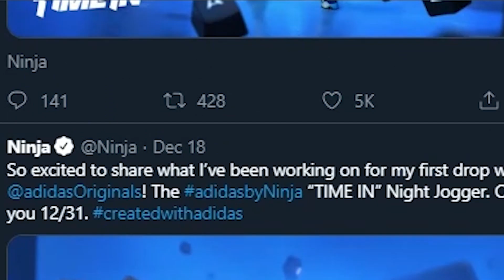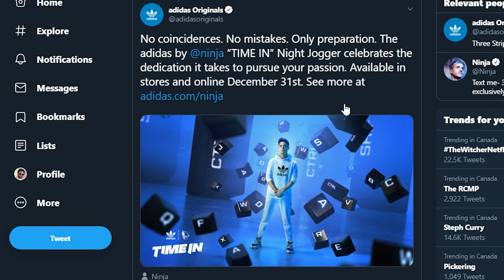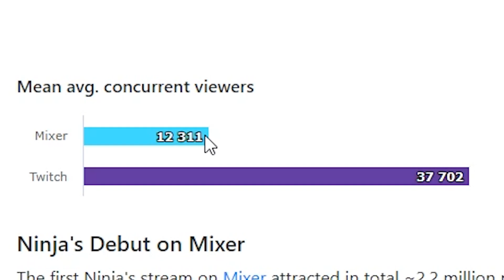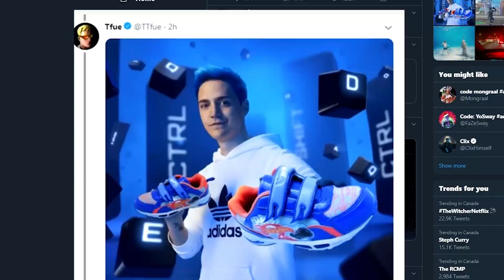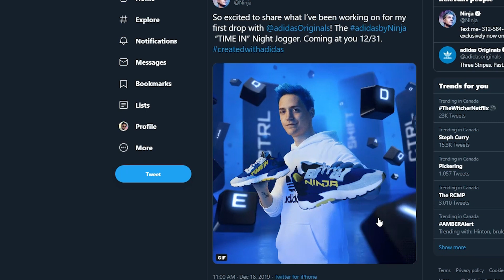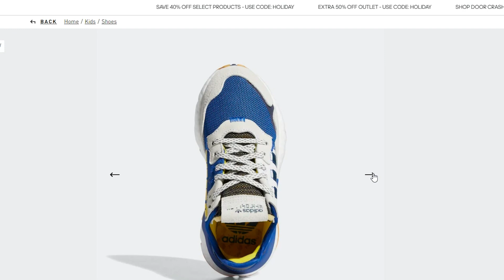NINJA'S NEW SHOES ARE HILARIOUS! | Adidas by Ninja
Tyler Ninja Blevins Is back again with a new announcement...He Has His Own Shoes With Adidas! The very first pro gamer/streamer to do so. Tfue, FazeSway & DrDisrespect have all Roasted him for the design, but what do you think?